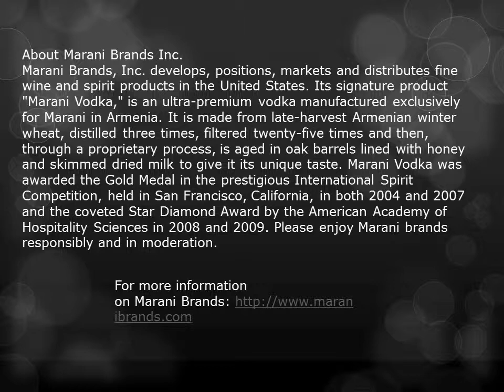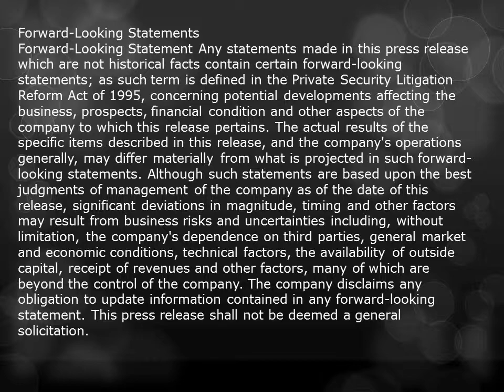Marani Brands Creates New Corporate Look for Marani Vodka Spirit With New Website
Marani Brands (OTC Pink: MRIB) (PINKSHEETS: MRIB) creates new corporate look for MaraniVodka Spirit with new website.